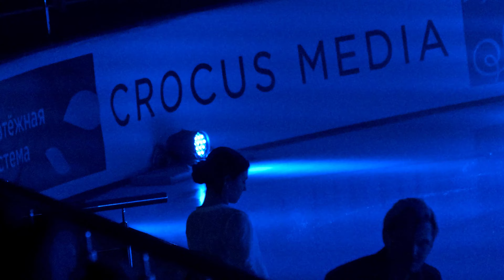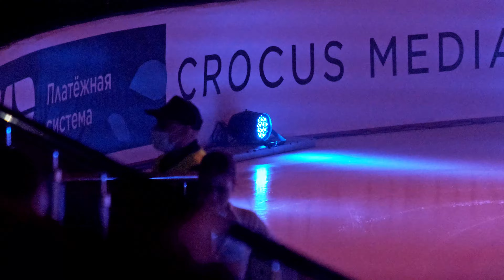Alexandra Trusova - I Won't Leave Halfway / Александра Трусова - Не брошу на полпути - 24.04.2022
Александра Трусова, Ёлка - "Не брошу на полпути", 24 апреля 2022 года, Самара.